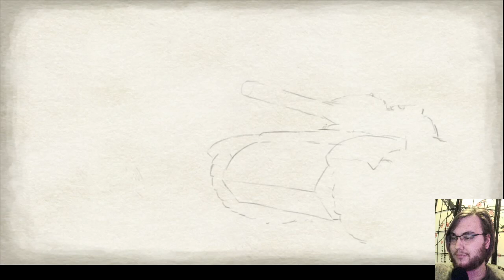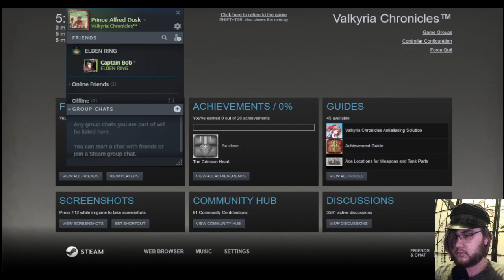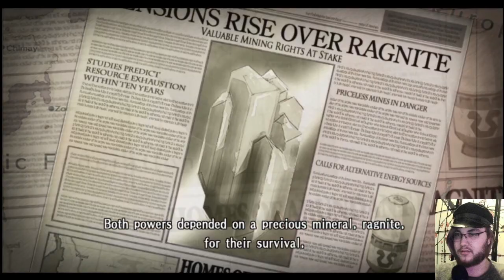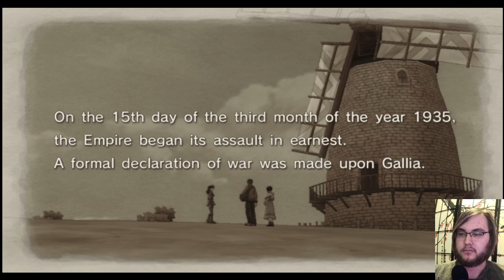Alfred Plays Valkyria Chronicles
Happy World Day Against Cyber Censorship; a day I think is very important and a worthy holiday. Everyone should see what they can do to further freedom. Today, we launch into Valkyria Chronicles and boy what an adjustment it is to go to anime storybook Kaiserreich Great War aesthetics right after starting the hyperrealistic modern future grimdark violent Halo. If these two games were foods, and you ate them together, you'd throw up.